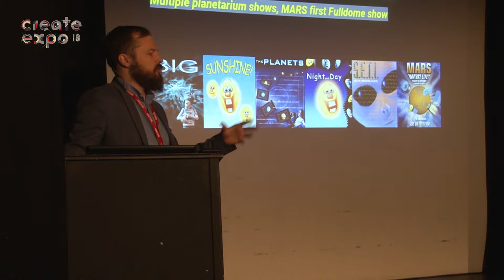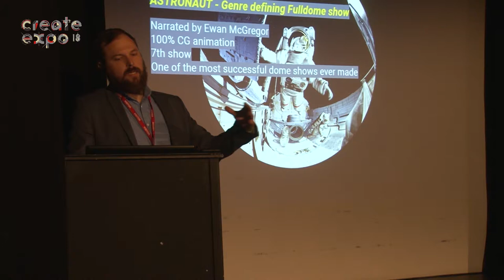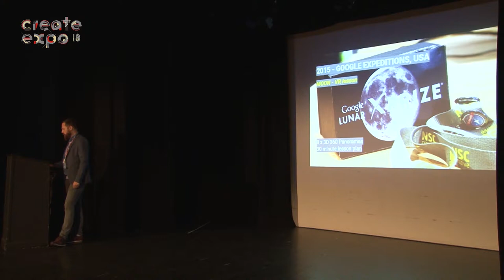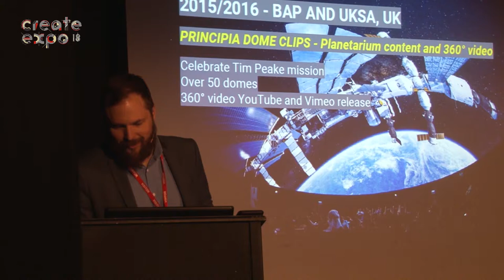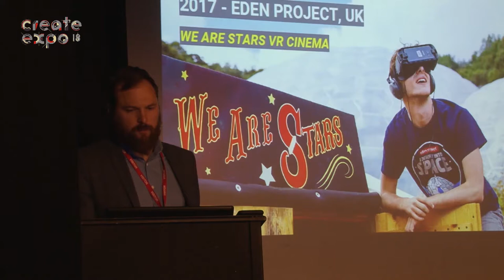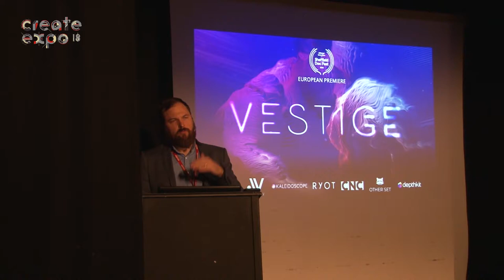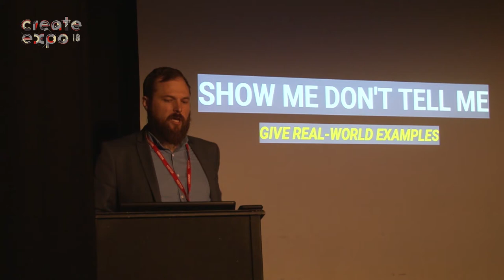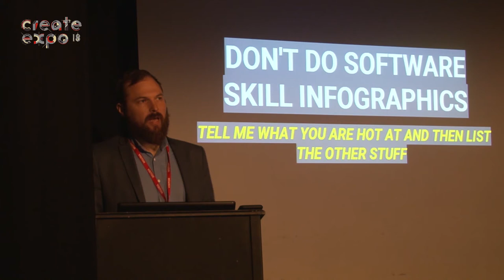Paul Mowbray - Create Expo '18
Paul Mowbray is the Director of NSC Creative, the immersive storytelling studio based at the National Space Centre, UK. He has over 15 years experience of producing, directing, writing and animating for immersive environments across VR, domes, theme parks and museums. He has won awards for immersive design and worked on some of the world's most popular immersive Fulldome documentaries which have inspired millions of people across 70 countries.